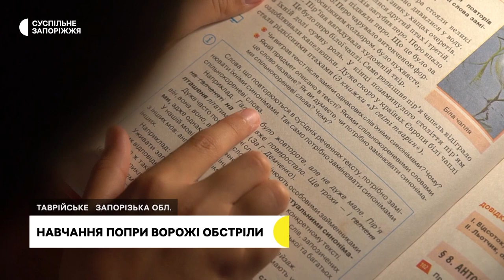143 тисячі школярів розпочнуть дистанційне навчання у Запорізькій області з першого вересня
143 тисячі школярів розпочнуть дистанційне навчання у Запорізькій області з першого вересня  -  про це розповіла директорка обласного Департаменту освіти і науки Людмила Бухаріна. Заняття відбуватиметься онлайн у зв'язку з безпековою ситуацією - пояснив голова обласної військової адміністрації Юрій Малашко. Як здобуватимуть освіту в прифронтових громадах - дізнавалися кореспонденти Суспільного.